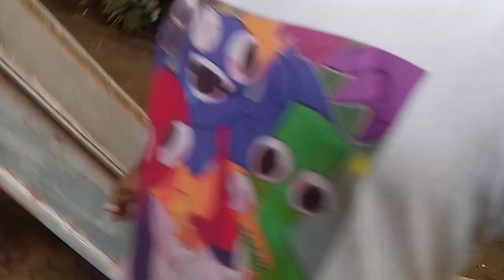were going to the park